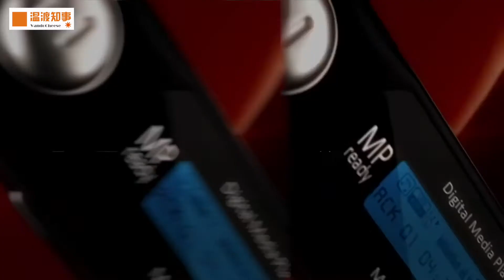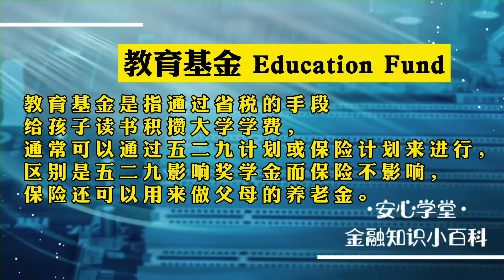温渡知事27：那些可能改变世界的创新